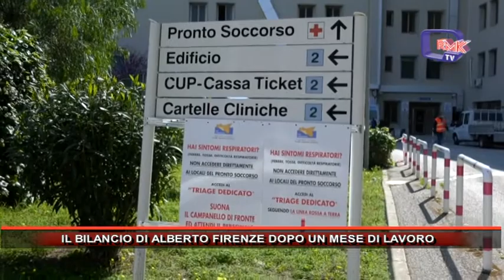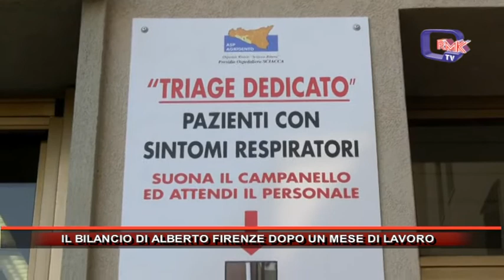IL BILANCIO DI ALBERTO FIRENZE DOPO UN MESE DI LAVORO